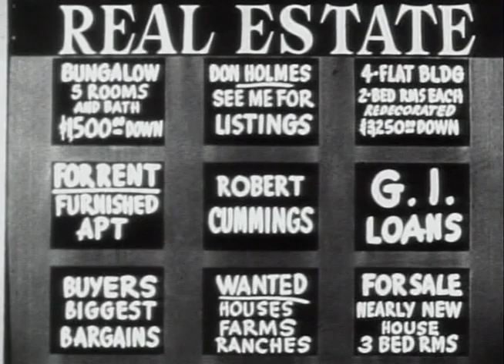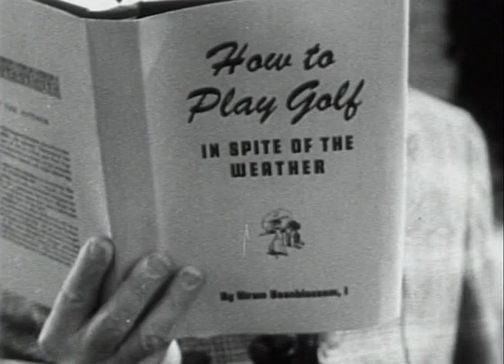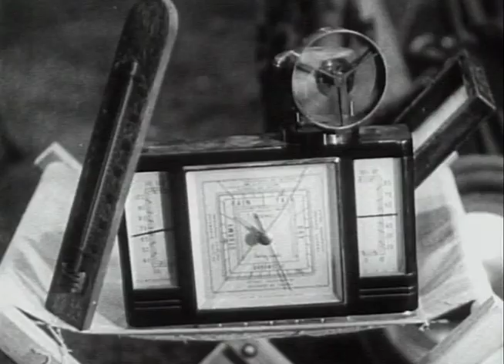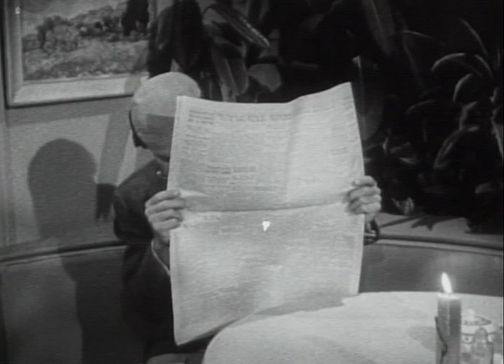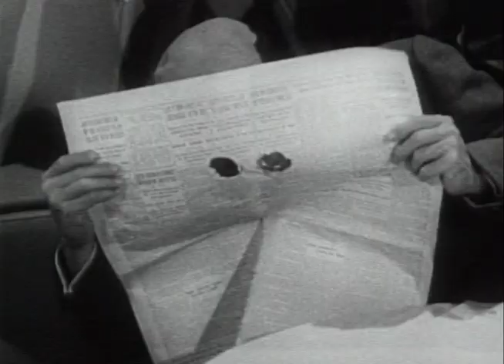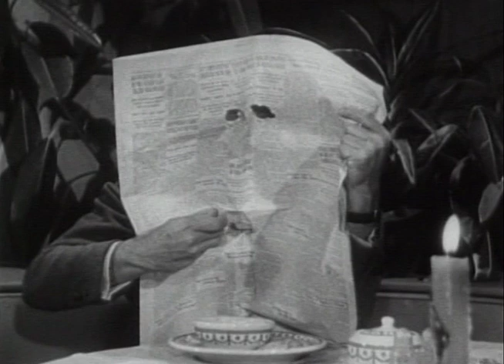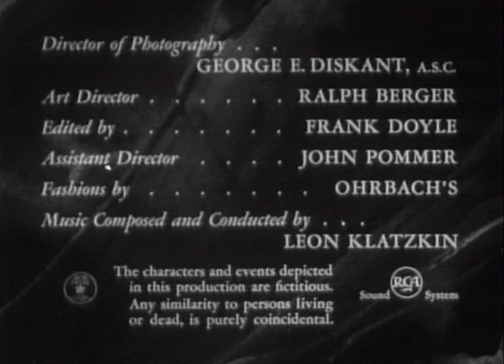My Hero | Season 1 | Episode 3 | Movie Star | Robert Cummings | Julie Bishop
Bob is to play golf with an important client, and Mr. Thackery gives him strict orders that the client is to win.

A well-meaning but bumbling real-estate agent always getting into trouble with his boss and has to be constantly rescued by his secretary, who loves him.

Stars: Robert Cummings, Julie Bishop, John Litel

Cast
Robert Cummings as Robert Beanblossom
Julie Bishop as Julie Marshall
John Litel as Mr. Willis Thackery